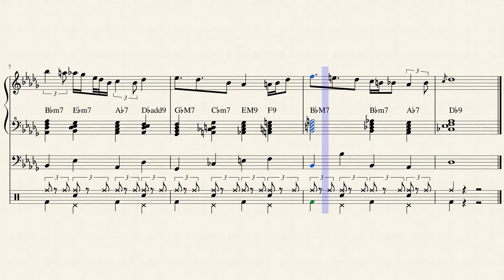Improv on Bb Minor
This is not really a composition but an experiment. I'm very new to this genre so... yeah :3